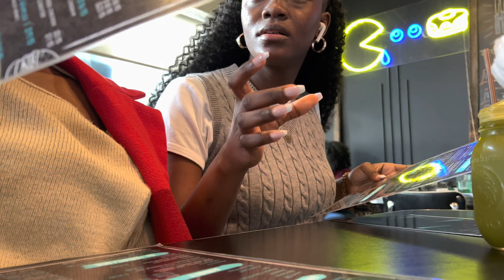Trip to Toronto part 2: Movie night, Entire day downtown, Everything here confuses me